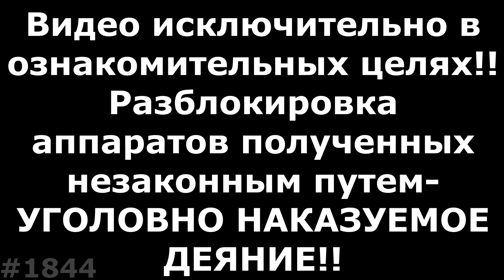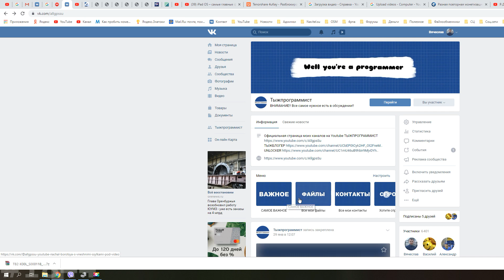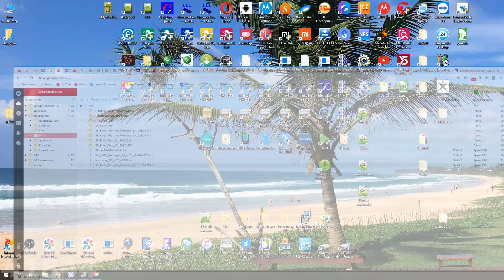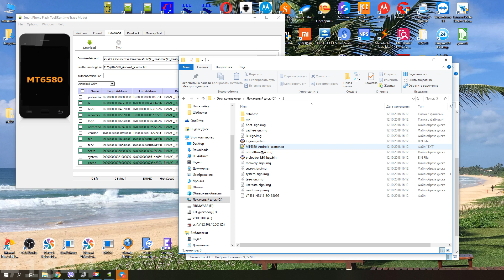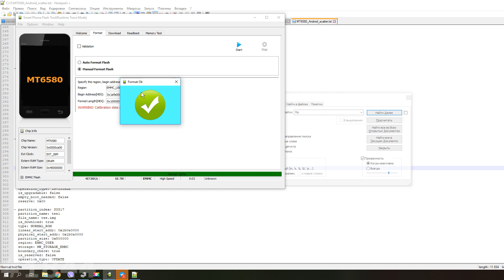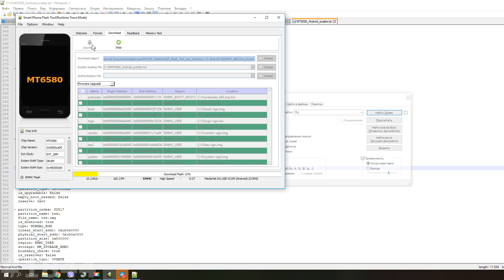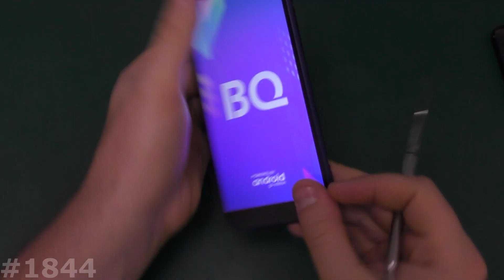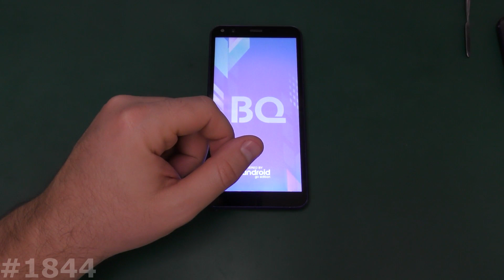Полная прошивка BQ 5302G Velvet 2 и Hard Reset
Мое видео наглядно Вам покажет как самому сделать Сброс настроек BQ Velvet 2 5302G, который позволяет убрать забытый графический ключ, разблокировать BQ Velvet 2 5302G от забытого пароля, удалить вирусы, и вернуть BQ Velvet 2 5302G, к заводскому состоянию, если смартфон или планшет BQ Velvet 2 5302G зависает на заставке. Если вам нужно снять блокировку аккаунта на BQ Velvet 2 5302G, то посмотрите ниже есть ссылка на нужный плэйлист. Показанный способ, как зайти в рекавери на BQ Velvet 2 5302G и сделать сброс, можно использовать на многих смартфонах и планшетах BQ Velvet 2 5302G. Если сброс настроек на BQ Velvet 2 5302G не помог, нужно пробовать прошивать!!
Инструкция по прошивке BQ Velvet 2 5302G показанная мной может быть полезна и для других аппаратов BQ. Прошивка BQ Velvet 2 5302G поможет Вам избавиться от тех вирусов, которые не убрал Хард Ресет BQ Velvet 2 5302G, графического ключа, опять же если сброс настроек не помог, зависаний, глюков смартфона или планшета. Прошивая BQ Velvet 2 5302G вы фактически возвращаете его к заводскому состоянию. Также обновление прошивки или программного обеспечения помогает смартфону или планшету получить последние обновления, изменения и патчи от производителя, что ускоряет работу смартфона или планшета, оптимизирует расход батареи и в целом улучшает работу BQ Velvet 2 5302G.
Мое хобби, искать уязвимости в прошивках смартфонов и планшетов на Андроиде и сегодня я попробую найти способ разблокировать BQ Velvet 2 5302G от FRP блокировки (Kill Switch).
На Андроиде 5.1, 6, 7, 8, 9 и выше ввели новую блокировку Factory Reset Protection, после сброса или прошивки он просит старую учетную запись Google (Почту Gmail). Которую Вы вводили когда активировали плэймаркет (Google Play). Эта блокировка должна защитить от краж, утери телефона или планшета с новым Андроидом.
Первое что нужно понять, какой у Вас процессор и версия Android на BQ Velvet 2 5302G. Если это:
- МТК, то можно отформатировать кусок памяти, где лежит информация о блокировке через Flashtool
- Spreadtrum, тогда воспользуйтесь одной из утилит с моего хранилища на Mega
- Qualcomm, воспользуйтесь специальными командами через Fastboot или одним изпрограмматоров CM2
- Samsung, изучите возможность прошить Combination файл, и понизить прошивку
- Hisilicon, BQ Velvet 2 5302G, Meizu, Kirin, подумайте над покупкой Sigmakey, MRT dongle
Более детально разблокировку на Android 9 смотрите на видео, а все файлы, материалы и универсальные способы для разблокировки FRP аккаунта, есть ниже и в моей группе Вконтакте:
Если Вы уверенны что помните свой аккаунт Google, но пароль почему то не подходит, посмотрите это видео.
Правило 24х часов после сброса настроек
Необходимо сделать перед сбросом настроек.
Завис телефон. Как перезагрузить не разборный телефон.
Если нет кнопки с тремя точками
Отключить проверку цифровой подписи драйверов
где взять прошивку для моего аппарата
Все способы разблокировки аккаунта в этом плэйлисте.